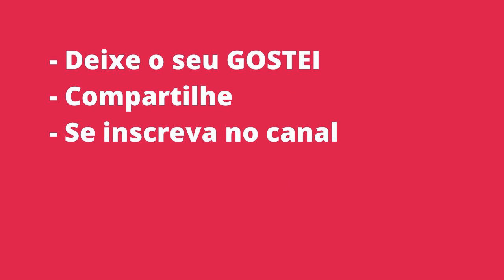Resultado da Dupla-Sena 2114 Realizado em 06.08.2020 Quinta-Feira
1º Sorteio

SENA
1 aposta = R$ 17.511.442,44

QUINA
11 apostas = R$ 5.074,38

QUADRA
472 apostas = R$ 135,15

TERNO
10.443 apostas = R$ 3,05

LOCALIDADES DOS ACERTADORES

1 aposta

2º Sorteio

SENA
Não teve acertador

QUINA
6 apostas = R$ 8.372,73

QUADRA
539 apostas = R$ 118,35

TERNO
11.042 apostas = R$ 2,88

LOCALIDADES DOS ACERTADORES

Deixe o seu LIKE que é muito importante para o canal

Muito Obrigado!

Como jogar
5 ou 6 números no primeiro e/ou segundo sorteios.

Sorteios
A Dupla Sena é sorteada às terças, quintas e sábados, sempre às 20h.

Premiação
O prêmio bruto corresponde a 43,35% da arrecadação. Desse valor, são distribuídos, para o primeiro sorteio:

   30% entre os acertadores de 6 números,

   10% entre os acertadores de 5 números,

   8% entre os acertadores de 4 números,

   4% entre os acertadores de 3 números;

E para o segundo sorteio:

   11% são atribuídos entre os acertadores de 6 números,

   9% entre os acertadores de 5 números,

   8% entre os acertadores de 4 números e

   4% entre os acertadores de 3 números;

16% ficam acumulados para a 1ª faixa do 1º sorteio (seis acertos) do próximo concurso especial de Páscoa.

Não havendo ganhador em qualquer faixa de premiação, os valores acumulam para o concurso seguinte, na faixa de 6 acertos do primeiro sorteio.

Você pode receber seu prêmio em qualquer casa lotérica credenciada ou nas agências da Caixa. Caso o prêmio líquido seja superior a R$ 1.332,78
(bruto de R$ 1.903,98) o pagamento pode ser realizado somente nas agências da Caixa. Valores iguais ou acima de R$ 10.000,00 são pagos após 2
dias de sua apresentação na agência da Caixa.